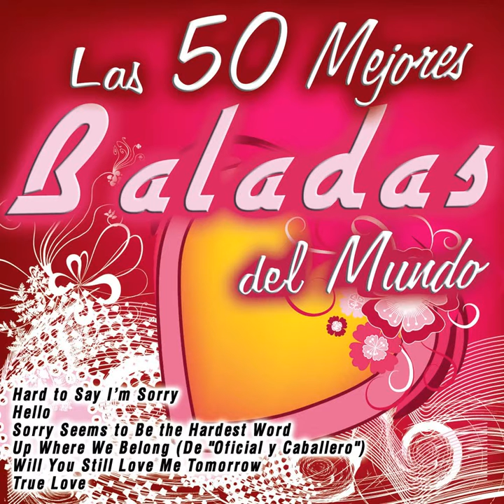Maxdown - If You Love Somebody Set Them Free